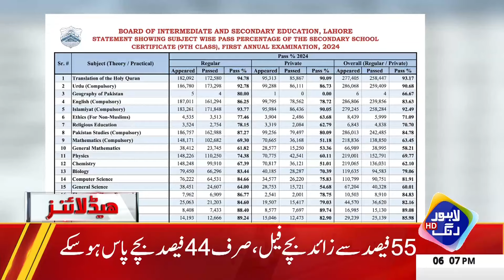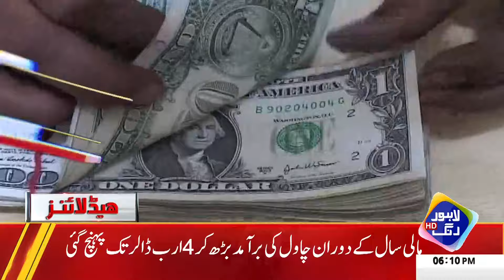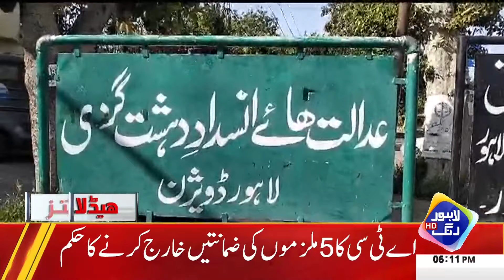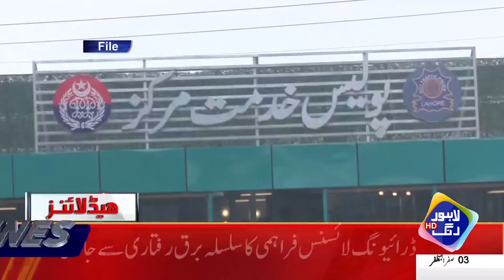ATC Rejects Bails Of PTI Workers | Headlines 6 PM | 9 Aug 2024 | Lahore Rang | J201